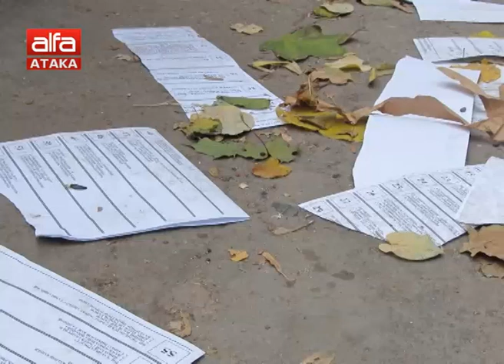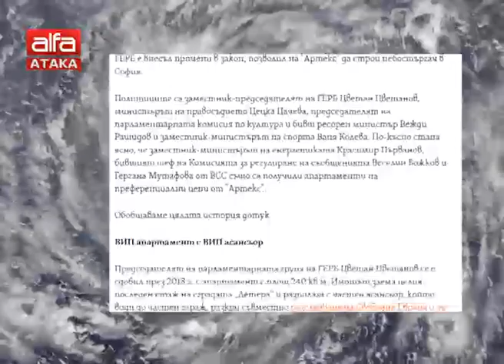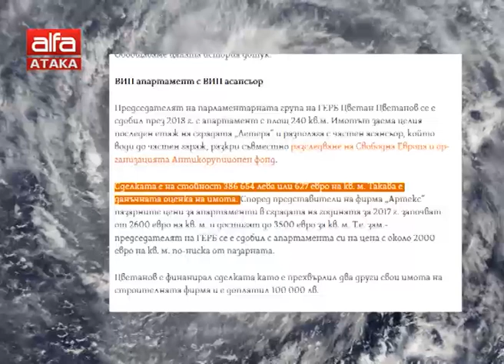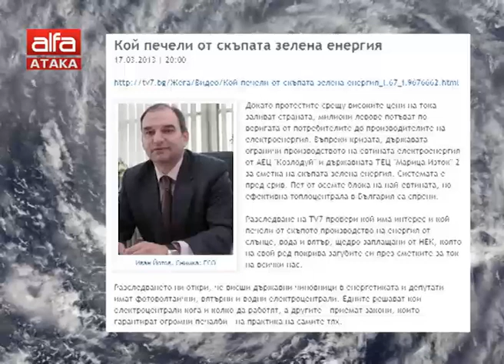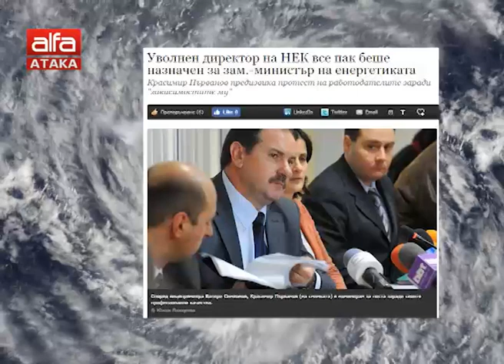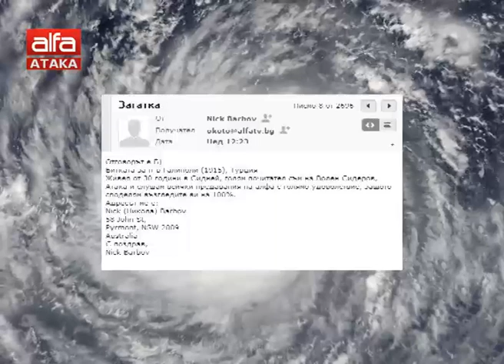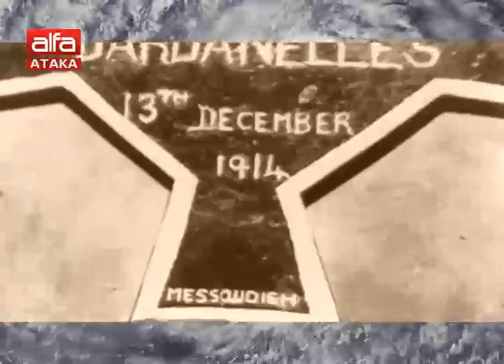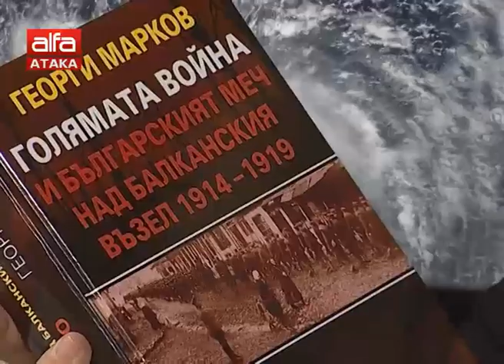"В окото на бурята" - 285 бр. - 30.03.2019 г.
Седмично аналитично предаване с автор и водещ Магдалена Ташева